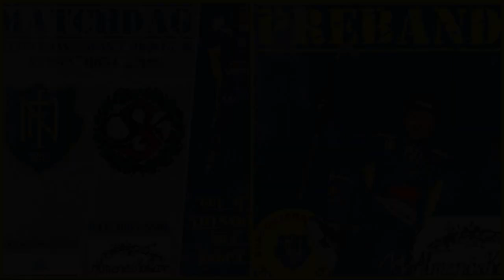21/12/18/«Nässjö IF»-«Örebro SK Bandy»/Allsvenskan-2018-19/Highlights/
Nässjö hade en riktig målfest när man besegrade ÖSK Bandy hemma i Allsvenskan i bandy. Nässjö gjorde hela sju mål, och vann med 7–2 (3–0).
Viktor Hulthammar och Linus Jönsson gjorde två mål var för Nässjö. Övriga mål för hemmalaget gjordes av Oskar Bouveng, Patrik Gustavsson Thulin och Linus Nilsson, målen för ÖSK Bandy gjordes av Alexander Strand och Nico Nevalainen.
Det här betyder att Nässjö ligger på andra plats i tabellen, och ÖSK Bandy är på åttonde plats